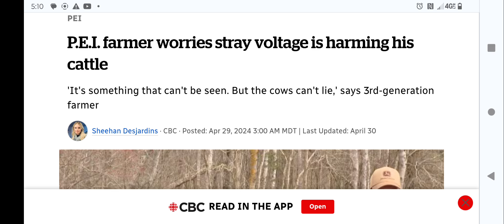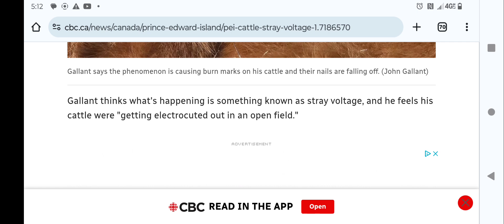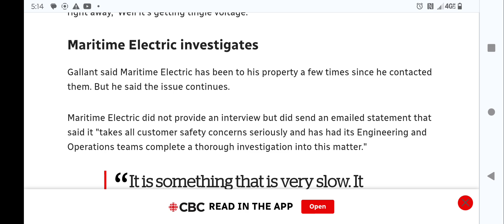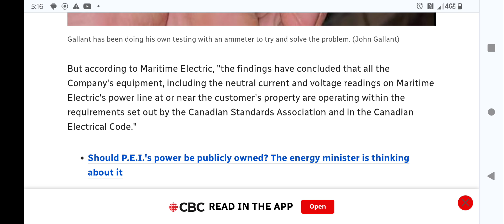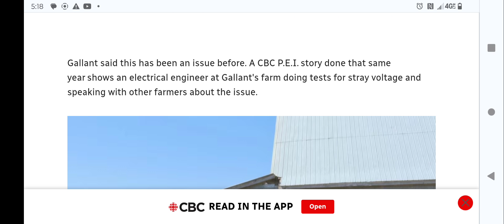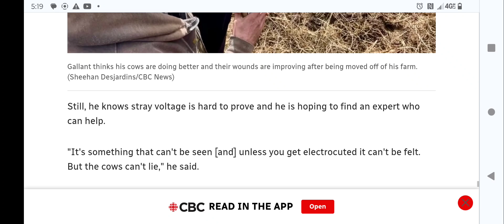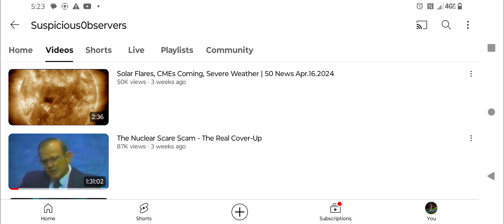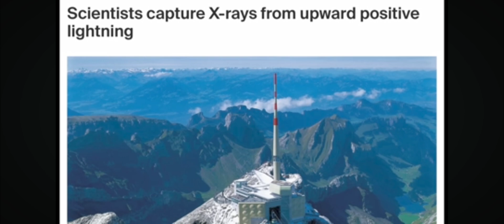Plasma burned cows and Earths electric discharge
Here are four videos with plenty of examples that cannot be easily explained within the confines of thermodynamics as we understand it absent some sort of factor like electricity. They do not come with an explanation. Once a person comes to the conclusion that there is something unexplainable here, maybe they can help me figure it out.

Watch "live plasma#3: 50 miles south of Missoula Montana off of I-90 /seraphim=burning ones, seraph=to burn" on YouTube

Plasma Fire

 Below is a link to a video by Skywatch media that demonstrates the sensors of the Earth's magnetic field fluctuate simultaneously with a surge of ground current electricity. I believe this is the best explanation I have found for these fires. I believe that it can be directed through technology and is happening naturally as a result of weakening and fluctuating magnetic field of the Earth.
 Next is a recent video by  Healthy American Peggy Hall YouTube channel that has a guest who covers the plasma fire phenomenon and corroborates much of my own findings.
Next is a video showcasing the collector's items that I have cleaned and lacquered for my own personal museum of plasma fired pieces of wood.
 Below that is a series of live plasma fire videos, two of them were I educate firefighters on the scene of the fire.   Below those are a series of videos showcasing the remnants of what is Left behind after a plasma fire.
When these fires appear in the woods they burn the trees from the inside and leave many other patterns that only occur with this high amount of electricity. When they hit an urban area they burn the houses to the ground while leaving the trees standing and melt the engine blocks, glass and rims from the cars. This energy can be directed in some cases such as the five secret service vehicles of Joe biden's that had their engine blocks melted hours after being returned to the Hertz rental company.

PROOF that underground lightning/plasma is causing FLAMELESS forest fires!